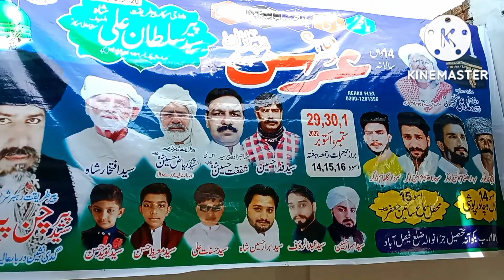Most Beautiful Festival Of Desert Punjab |Pakistani Desert Village People's Lifestyle In Punjab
Dekho Mera Punjab ghreebon ke Zindagi all jnoobi Punjab Peoples Simple Life Style.  Aur You Looking camels Bullocks Frog Herons Hens Hare Kids Leopard  scorpion Fish Jackal cock Sheep's Pigeon  Ox Nighingale Owl Tortoise Donkey Bear Bitch Bat Ass Buffalos Butterfly Bee Dogs Cow's Cuckoo Cat Flies Goat's Parrots Rat Rebbit Sparrows Squirrels and animals life Style Pakistan Punjab village life Style is Beautiful and simple life Style☆♡♤◇♡¤☆♧
♡♡♡☆☆☆ معززناظرینِ گرامی السلام عليكم اس چینل پرآپ کوپنجاب صوبے کی ہرچیزکی ویڑیو دیکھنےکوملےگی گائوں دیہات کھیت کھلیان ندیاں ندیاں نالے نہریں فصلیں کاشت کاری اور پنجاب کےاونٹ بیل گھوڑےگدھےکتے چرند پرند کوے طوطے بکریاں بھیڑیں گائے بچھڑےاوربہت کچھ دیکھائیں گےتوہمارےاس چینل کوسبسکرائب کرواور گھنٹی کےبٹن کو آل کردو ہماری ویڑیوکولائک اورشیئرکردوآپ کی مہربانی شکریہ پنجاب دیکھنےکےلیےہمارےچینل کوسبسکرائب کریں. Zspunjab.aur you visit most welcome Thanks Four Watching Pakistan Village life Style Village People's lifestyle in Punjab Pakistan Beautiful Sean's Punjab Pakistan Village People's lifestyle Village People's Hardworking in Agriculture farmes in Punjab ☆☆☆▪▪▪▪▪○♡♡♡♤☆▪¤♧.